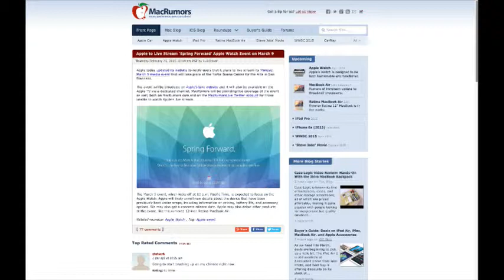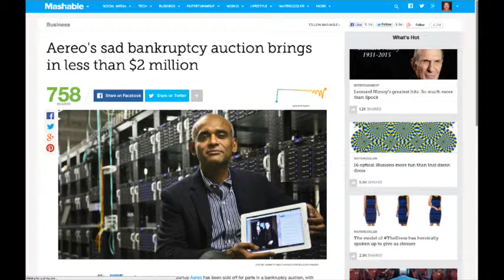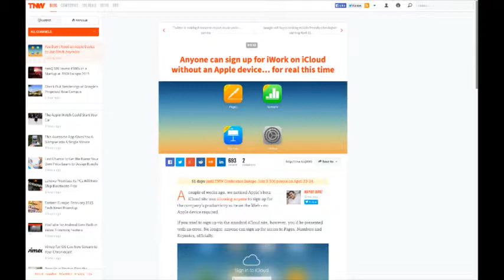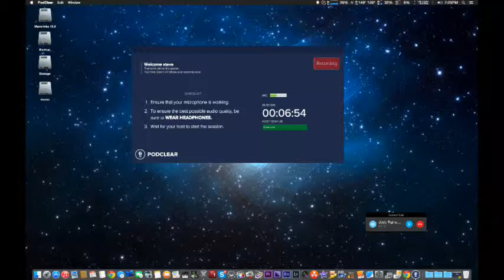TW:325 Podclear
TW:325 Podclear from Tech Webcast. Like this? Watch the latest episode of Tech Webcast on Blip!

Talk to Spencer Handley about Podclear and do the tech news of the week.